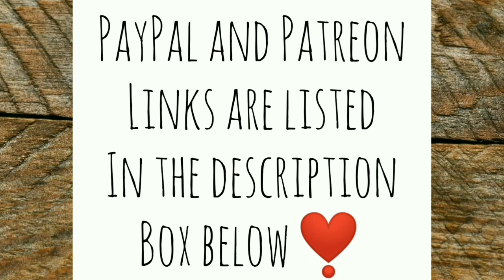Severe Weather | Naughty Puppies - Ann's Tiny Life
Bracing for the storm in West Tennessee. The puppies are unaffected.